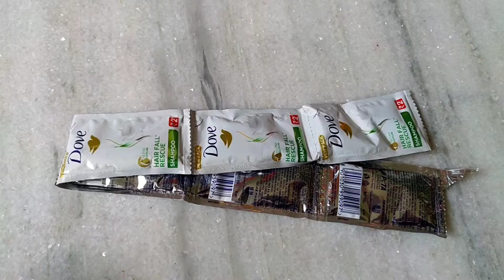লঙ্কা গাছ: পাতা কোঁকড়ানোর কারণ ও ঘরোয়া কীনাশক দিয়ে ১০০% প্রতিকার/Pepper Plant: Curly Leaf Problem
লঙ্কা গাছ: পাতা কোঁকড়ানোর কারণ ও ঘরোয়া কীনাশক দিয়ে ১০০% প্রতিকার
Pepper Plant: Curly Leaf Problem
pepper/chilli plant: curly leaf problem
chilli plant leaves curling down
pepper plant curly leaves
pepper plant leaves curling and falling off
curly leaf chilli plant
chilli plant leaves shrinking
chilli curly leaves
chilli plant leaf curling
chili pepper plant leaves curling
leaf curling pepper plant
chili plant curly leaves
chilli plant leaf curl
curly leaves on chilli plants
jalapeno plant leaf curl
jalapeno plant leaves curling up
jalapeno plant leaf problems
jalapeno leaf curl
chilli plant new leaves curling
new pepper leaves curling
curly leaf on chilli plants
chilli pepper leaf curl
chilli plant leaf curl disease
young pepper plant leaves curling up
chilli leaves curling upwards
wrinkled leaves chilli plant
leaf curl chilli plant
chilli plant leaf problems
curly pepper leaves
3 leaf pepper sprout
pepper curly leaves
pepper leaf curl treatment

Barun Sarkar
M.A. in English
Assistant Teacher in High School
Malda, WB.